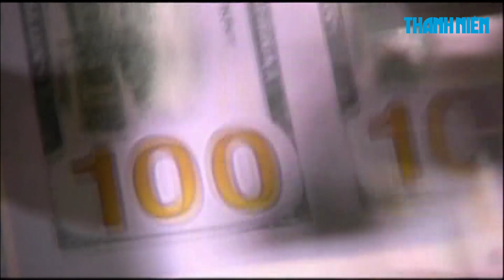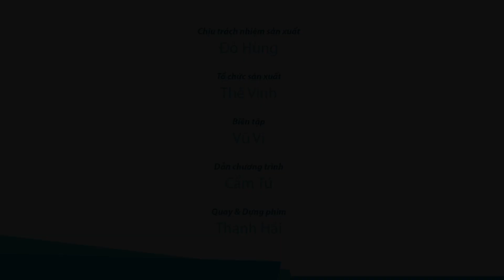Tin nhanh Quốc tế 7.9: BIẾN ĐỔI KHÍ HẬU SẼ LÀM RƯỢU VANG PHÁP ĐẮT HƠN!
Ngày 6.9, Tổng thống Donald Trump đã đạt được một thỏa thuận hiếm hoi với đảng Dân chủ, chấp thuận một gói cứu trợ bão trị giá nhiều tỷ đô la đi kèm với các biện pháp để tránh việc chính phủ phải đóng cửa vì nợ.
Sau bão Harvey, siêu bão Irma đang hướng về nước Mỹ. Các thợ săn bão đã bay vào cơn bão Irma để ghi nhận tường tận mắt bão khổng lồ.
Sản lượng rượu vang Pháp đã giảm 2 năm liên tiếp và các nhà sản xuất cho rằng biến đổi khí hậu chính là nguyên nhân.
Đừng trước nhiều lời chỉ trích, hai ông lớn của ngành thời trang Pháp là Kering và LVMH đã cam kết sẽ cấm những người mẫu siêu gầy.
Và cuối cùng, một nghệ sỹ đường phố người Anh đang vẽ những bức tranh tường lớn thể hiện chân dung những người phụ nữ da đen mạnh mẽ khắp London.

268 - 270 Nguyễn Đình Chiểu, Phường 6, Q.3, TP HCM